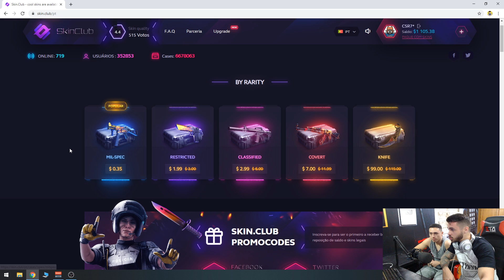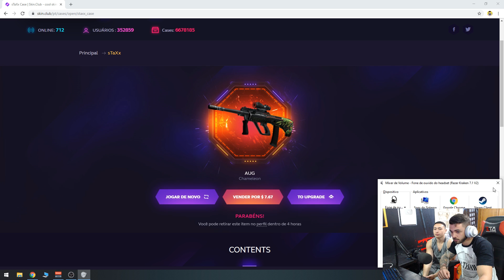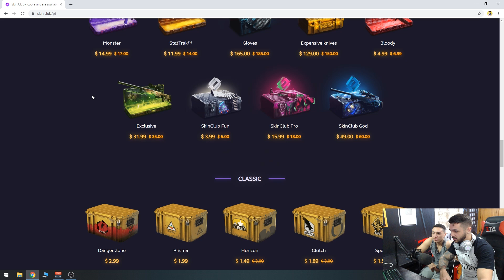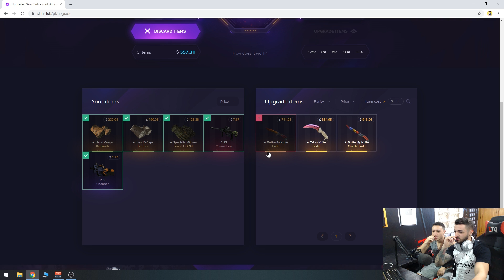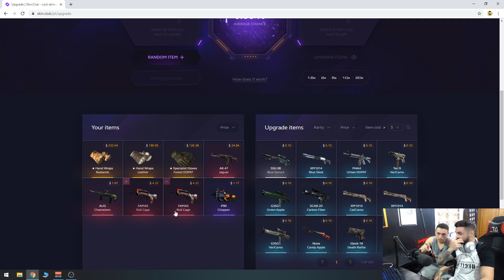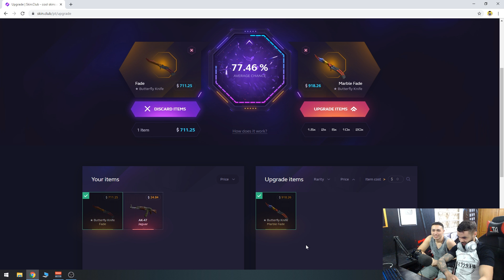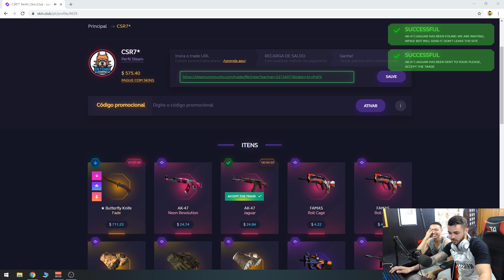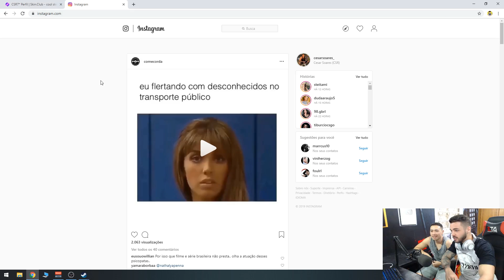Fizemos um UPGRADE INSANO pra uma FACA de R$ 2.889,29 (voltamos a dominar o site)